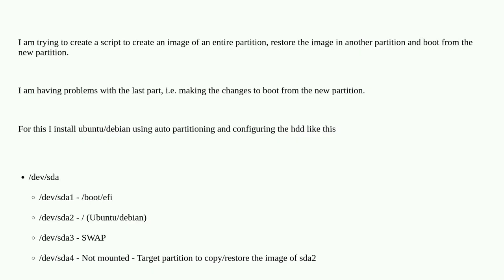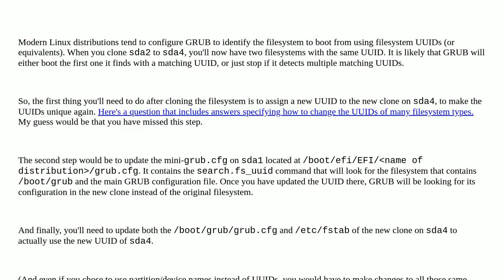Unix: Copy partition and boot from new copied partition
Copy partition and boot from new copied partition

A special thanks goes out to the awesome community

  boot partition grub